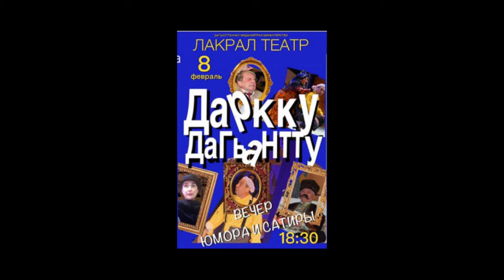Вечер юмора и сатиры "Кривые зеркала" (Даркку Дагьантту)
Смешные истории по юмористическим рассказам С.Гаджиевой, Г.Зощенко, А.Чехова и С.Касумова, а также вокальные номера.